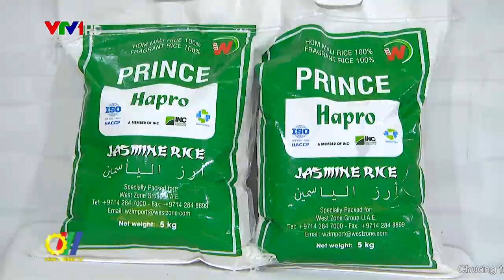Sự chủ động cần thiết để nắm bắt cơ hội CPTPP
Bắt đầu có hiệu lực từ đầu năm 2019, Hiệp định Đối tác Toàn diện và Tiến bộ xuyên Thái Bình Dương (CPTPP) đang là điểm nóng thu hút sự quan tâm của cộng đồng doanh nghiệp, khi xuất hiện hàng loạt cơ hội và thách thức từ việc thực thi Hiệp định. CPTPP sẽ mang lại nhiều lợi ích cho các doanh nghiệp cả về sản lượng và thị trường xuất khẩu, do đó các doanh nghiệp cần tận dụng nhanh cơ hội để đẩy mạnh xuất khẩu. Thế nhưng thách thức của doanh nghiệp Việt Nam trong CPTPP chính là khả năng tận dụng cơ hội, cụ thể là khả năng đáp ứng quy tắc xuất xứ để được hưởng ưu đãi và vượt qua các hàng rào phi thuế quan, các biện pháp phòng vệ thương mại của thị trường…